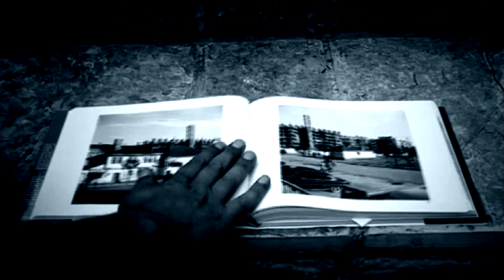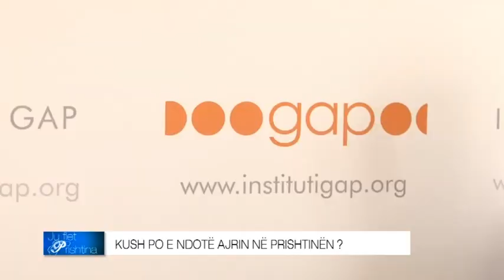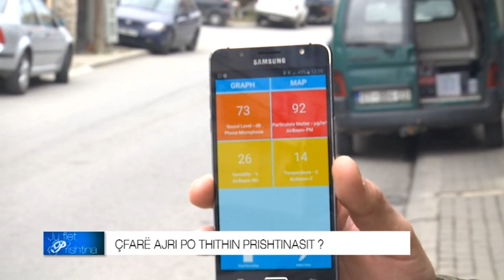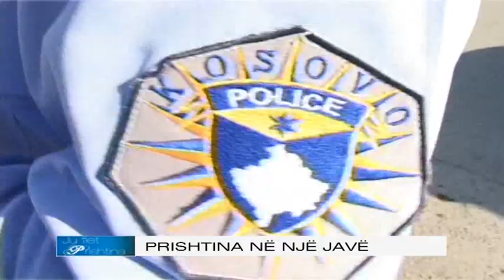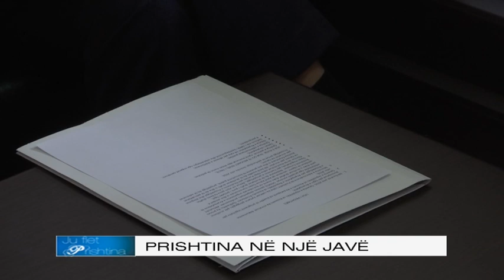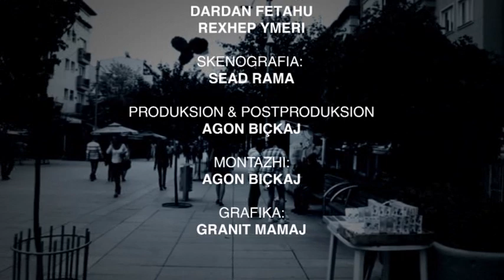Ju Flet Prishtina - 17.12.2016 - Klan Kosova